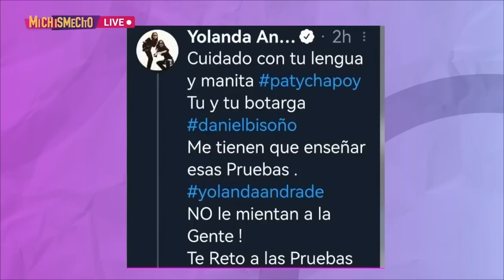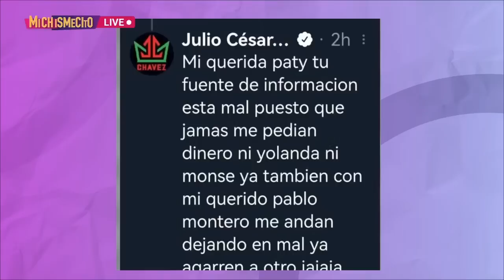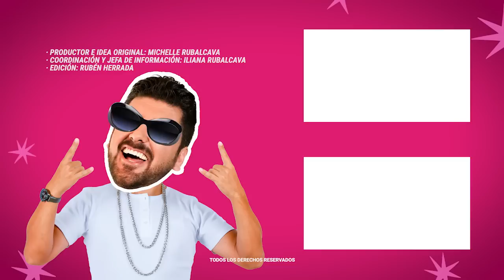Yolanda Andrade reta a Paty Chapoy y la llama mentirosa | MICHISMESITO